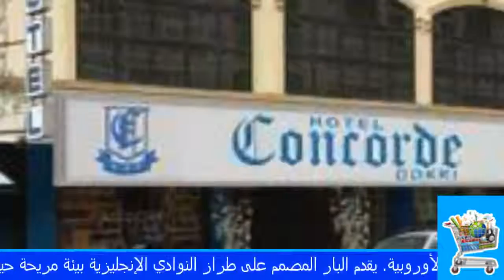فندق كونكورد الدقى القاهرة - Hotel Concorde Dokki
فندق كونكورد الدقى القاهرة - Hotel Concorde Dokki يقع فندق كونكورد الدقي في المركز التجاري للمدينة، على الضفة اليسرى لنهر النيل. يقع متحف القاهرة ودار الأوبرا أيضاً في مكان قريب.  غرف الفندق مكيفة، وتشمل تلفزيون وخدمة الغرف. لهذه الغرف الرائعة مساحة وراحة إضافية.  يفخر الفندق بجوه العائلي.

 شاهد قناة السياحة فى مصر وتابع دليل الفنادق مع للسياحة دوت كوم